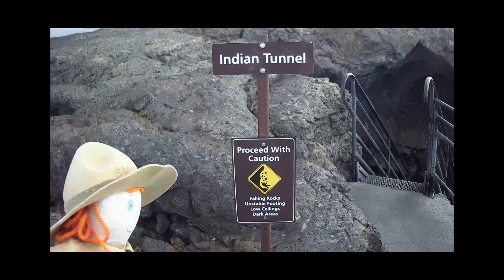Exploring Indian Cave Lava Tube - Craters of the Moon NM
Ranger Sarah head out to explore Indian Tunnel Cave.  Indian Tunnel is the largest and most accessible public cave at Craters of the Moon at 800 feet long and 30 feet high. Ranger Sarah explores the less travel dark side of the cave then moves on to travel through the part of the cave that contains large natural skylights formed by roof collapse which provide enough light that you can travel through without a flashlight.